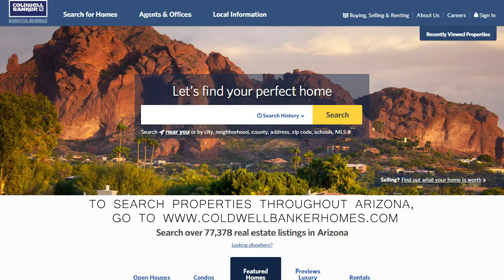Chandler Market Video August 2017